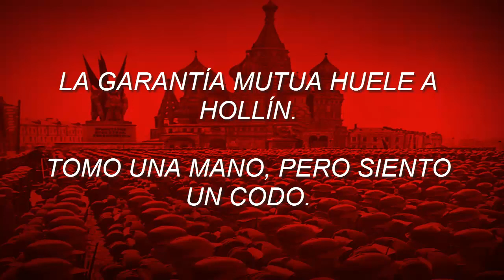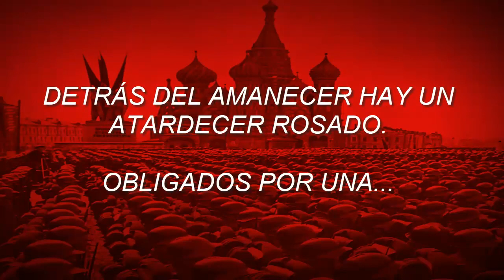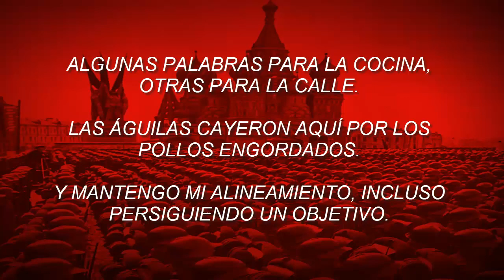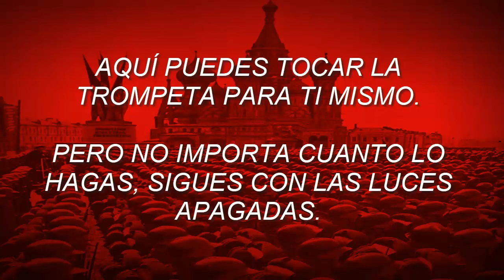Скованные одной цепью / Chained by One Chain (Sub español)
Esta traducción fue realizada en colaboración con FeuerAdas (abajo dejo su canal), quien me ayudó con la traducción y correcciones, puesto que yo no hablo ruso, y él tampoco habla español, pero ambos entendemos inglés XD

A continuación dejo su canal, se dedica a subir versiones nightcore de covers femeninos de canciones, altamente recomendable y puedo decir que tiene mucha calidad:

Como siempre, no soy autor de la música ni de la fotografía de fondo, aunque sí edité la imagen.

This translation was realized in colaboration with FeuerAdas (below I leave a link to his channel), who helped me with the traduction and corrections, because I don't speak russian, and he doesn't speak spanish, but the two understand english XD

Next a leave his channel, he upload nightcore versions of femenine covers of songs, highly recommended and I can say that he have much qality:

As always, I am not the author of the music or the background photography, although I did edit the image.